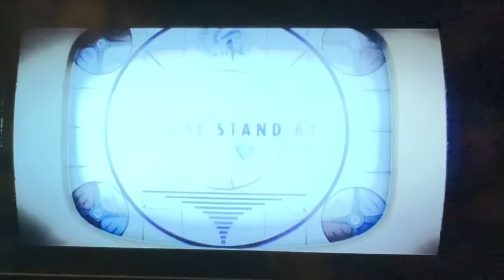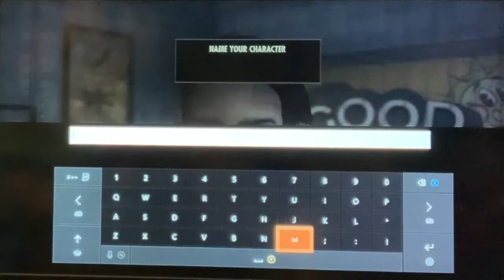MALLER SHOW SEASON 2-FALLOUT 76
Maller Attempts to play Fallout 76 on day one